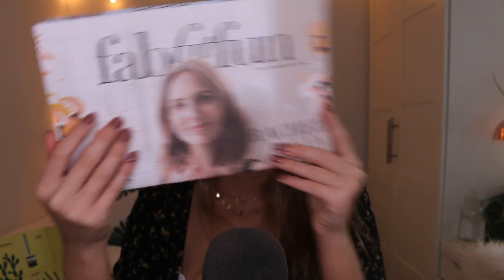ASMR FabFitFun Spring UnBoxing! (Tapping, Scratching, Fabric, Squishing Triggers) | GwenGwiz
If you're looking for affordable and convenient therapy, I've partnered with BetterHelp, so please check them out!

☛ Get your first set of lingerie from Adore Me for $25
☛ Sign up for Ebates to get cash back at your favourite stores! It’s free and easy to use
☛ Get $5 off your first order from UberEATS with code : eats-gwens77
☛ Princess Polly is my favourite clothing site!!

☛ Earrings : Urban Outfitters
☛ Lips : Kylie Jenner Candy K